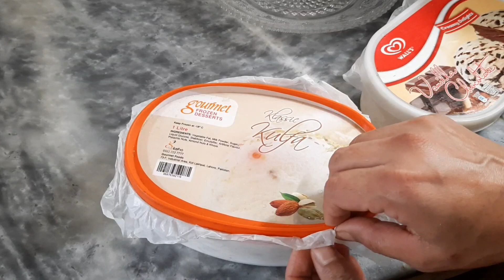Shahi Kulfa Recipe | How To Make Shahi Kulfa At Home |Cooking With Malika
Very easy and perfect shahi kulfa recipe by cooking with malika